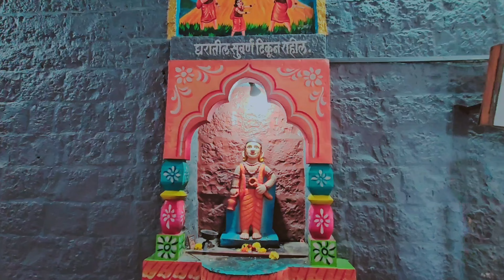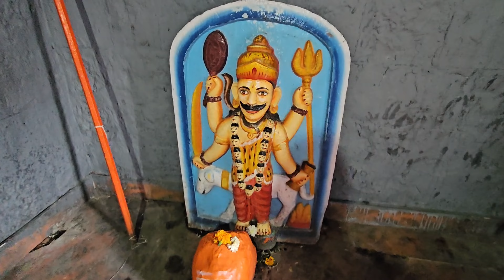श्री क्षेत्र गोरक्षनाथ गड गर्भगिरी | Gorakshnath Gad manjarsumba | Mayur Hushare Vlogs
🚩 ना रोग ना भय ना चिंता अलख निरंजन सब दुख भंजन 🚩
                             🙏 आदेश 🙏

हल्लो मित्रान्नो कसे आहेत तुम्ही आय होप सारे मजेत आसाल
तर मित्रांनो जसे तुम्ही सध्या अहमदनगर मधील tourist places अनी picnic spot चे व्हिडिओ यूट्यूब वर शोधत आहात त्यामुळे मी आज तुमच्या साठी घेउन् आलो आहे अजुन एक नविन Vlog गोरक्षनाथ गड
अहमदनगर शहरापासून अवघ्या 10 ते 15 किमी च्या अंतरावर
गर्भगिरीमध्ये बसलेल्या एका निसर्गरम्या अश्या मंदिराची सफर आजच्या या व्हिडिओ मध्ये आपण करणार आहोत.
तेव्हा आपल्या आपल्या खुर्षीच्या पेट्या घट्ट बांधून घ्या कुठे ही हलू नका करण आपण आज या व्हिडिओ मध्ये संपूर्ण मंदिर व तेथील निसर्गरम्य परिसर पाहणार आहोत
तर चला मित्रांनो जाऊयात गोरक्षनाथ गाडावर.

 Your Keyboard Research
श्री क्षेत्र गोरक्षनाथ गड गर्भगिरी
gorakshnath gad manjarsumba ahmednagar
ahmednagar
gorakshnath gad ahmednagar
mayur hushare vlogs
cavalry tank museum ahmednagar | indian army
tourist places in ahmednagar
ahmednagar vlogs
गोरक्षनाथ गड मांजर सुंभा अहमदनगर
ahmednagar tourism
ahmednagar tourist places
places to visit in ahmednagar
ahmednagar best tourist places
ahmednagar maharashtra
gorakshnath gad
gorakshnath gad manjarsumba
manjarsumba
ahmednagar hill station

I'm on I#gorakshnatmayur_hushare_vlogs.

Mayur Hushare Vlogs

  🙏 धन्यवाद 🙏